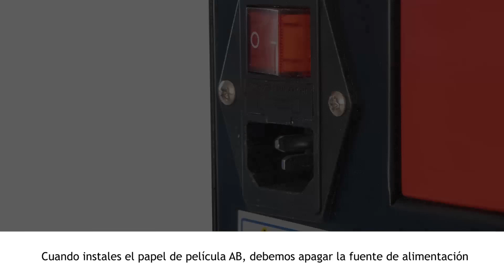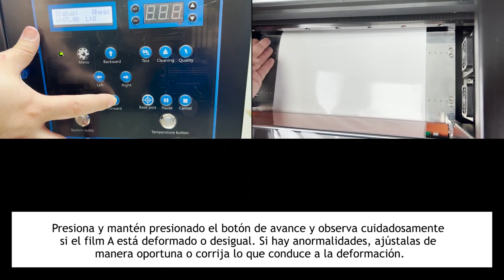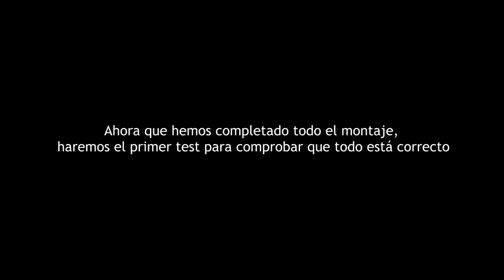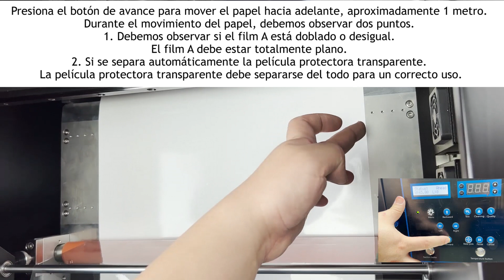2- Instalación del papel AB en la Impresora de stickers UV-DTF InkOne IK-D601 (30 cm)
Instalación del papel AB en la Impresora de stickers ☁ | UV-DTF InkOne IK-D601 (30 cm)

Echa un vistazo a nuestra web y entérate de las últimas novedades sobre el mundo de la personalización y la impresión

La Impresora de stickers UV-DTF InkOne IK-D601 (30 cm) es una impresora y laminadora 2 en 1, diseñada para crear diseños en films que se pueden adherir a superficies duras de casi cualquier material y forma, sin necesidad de planchas ni hornos. La impresión UV DTF combina la calidad de imagen, alta definición y colores vibrantes de la impresión UV, con la flexibilidad, durabilidad y facilidad de aplicación de la técnica DTF, creando diseños que pueden aplicarse usando solamente las manos. Antes de realizar una impresión real con la impresora , es necesario seguir una serie de pasos de puesta a punto:

00:00 Introducción
00:15 Instalación de los soportes para el papel
01:30 Instalación del soporte interior del papel A
02:22 Colocación del papel A en el soporte
03:18 Encendido de la maquina y puesta en marcha del papel en la impresora.
03:46 Instalación del soporte interior del papel B
04:27 Ajuste de la altura del rodillo de goma
04:44 Paso del film AB a través del rodillo
06:26 Instalación película protectora en el enrollador
07:52 Test de comprobación